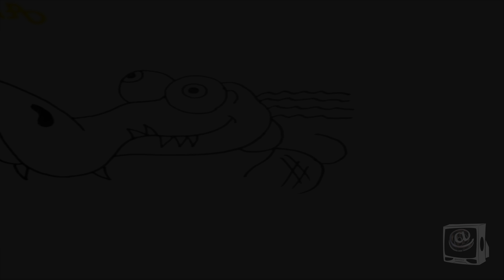Best of Top of Sexy dirty pictures Best of Funny Drawing sex Sexy Cartoon compilation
Best of Funny Drawing sex Top of Sexy pictures Sexy Cartoon
Amazing Drawing How to drawing dirty funny | How to draw Sexual
Amazing Drawing
Amazing Drawing Sex toons
Watch this funny dirty drawing fail video. Surprise drawing. Do you think this is a Funny dirty drawings surprise?